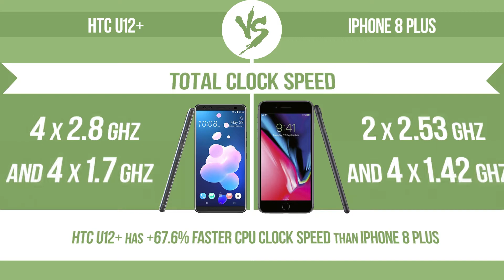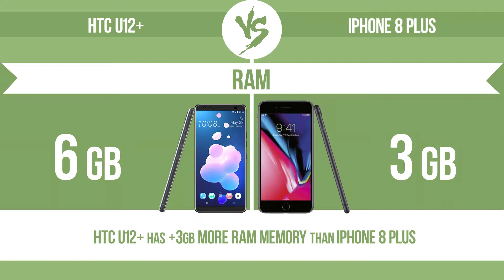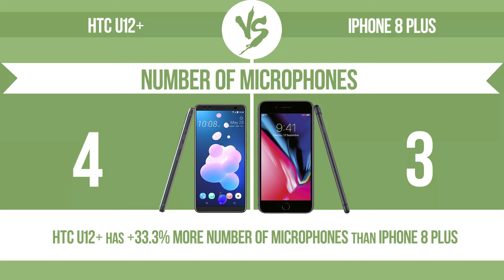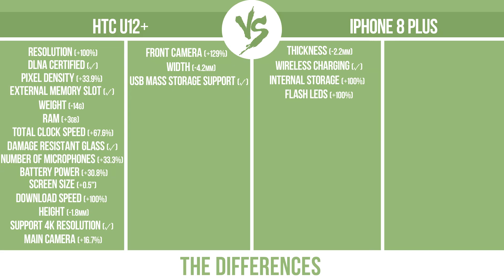HTC U12+ vs Apple iPhone 8 Plus ✔️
See current devices prices on Amazon 🛒:
HTC U12+
Apple iPhone 8 Plus